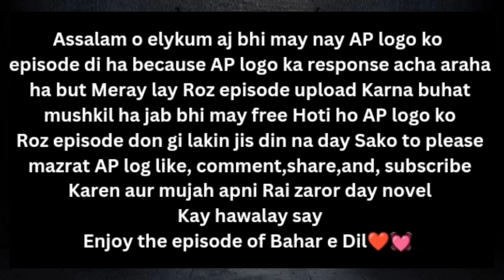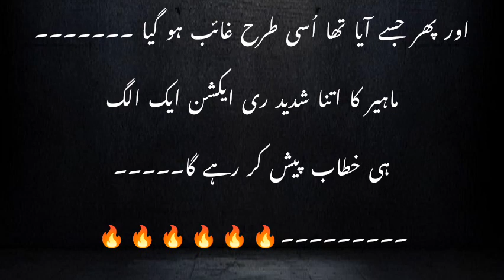Altamash ki achanak wapsi🙊🤫mahmil in pasha house😨🤦Bahar e Dil Episode 32🥀❤️ romantic novels 😊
Altamash ki achanak wapsi🙊🤫mahmil in pasha house😨🤦Bahar e Dil Episode 32🥀❤️ romantic novel 😊

Queries solved.
novels
novels forever
novels in english
novels library
novels queen
novels addiction
novels tv
Bahar e Dil novel
age difference of love ep 1 eng
sub
age difference novel
age difference romantic novels
age difference couples
age difference in love
age difference based romantic
novel
age differences in marriage
age difference urdu novels
romantic novels in urdu
romantic novels
romantic novels in urdu rude hero
romantic novels in urdu love after
marriage
romantic novels in urdu complete
romantic novel scenes
complete
urdu romantic novels
urdu romantic stories
urdu romantic songs
urdu romantic poetry
urdu romantic novel complete
urdu romantic bold novels
urdu romantic stories for elders
urdu romantic love story
urdu romantic novel on forced
marriage
urdu romantic kahani
love story in urdu
love story in urdu romantic
love story in urdu written
love story in urdu heart touching
love story in urdu voice
love story in urdu written form
love story in urdu text
love story in urdu novel
love story in urdu writing
love story in urdu english
romantic bold novels
romantic bold novel part 1
romantic bold novels in urdu
romantic bold novel part 2
romantic bold novel last episode
romantic bold novel part 5
romantic bold novel part 3
bold romantic novels complete
bold romantic novels complete all
fb episodes
bold romantic novels first night
best urdu novels
best urdu novels to read
best urdu novels romantic
best urdu noha
best urdu novels list
best urdu novel by nimra ahmed
best urdu novels by umera ahmed
best urdu novel writers
best urdu novel couple
best urdu novels complete
urdu romantic novels
urdu romantic stories
urdu romantic songs
urdu romantic poetry
marriage
urdu romantic novels reading

novel
mazay mazay romentic, cousins based Wani based , agent based, Mafia based aur bhi Buhat si interesting novels parnay kay liya YouTube channel visit Karen aur novels enjoy Karen 🙈😊